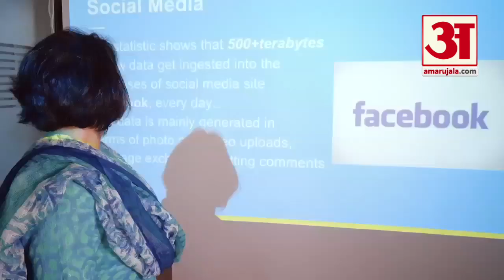Indians को H-1B Visa देने की लिमिट तय कर सकता है America | Business news 20/06/2019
ट्रंप प्रशासन भारतीय आईटी पेशेवरों को जारी होने वाले एच1-बी वीजा की लिमिट 10 से 15 फीसदी तय कर सकता है। इससे टीसीएस, इंफोसिस और विप्रो जैसी प्रमुख भारतीय आईटी कंपनियों पर असर पड़ेगा।

मारुति सुजुकी के कारों में डीजल इंजन बंद करने के फैसले के बाद रेनो ने भी डीजल कारें नहीं बनाने का फैसला किया है। रेनो का कहना है कि वह अप्रैल 2020 से डीजल कारों बनाने बंद कर देगी।

मोटोरोला ने भारत में अपना नया स्मार्टफोन Motorola One Vision को लॉन्च कर दिया है। इसमें 48 मेगापिक्सल का रियर कैमरा और पंच होल डिस्प्ले है।

HDFC ने 1,347 करोड़ रुपये में अपोलो म्यूनिख हेल्थ इंश्योरेंस कंपनी की बहुलांश हिस्सेदारी के अधिग्रहण की घोषणा की है। एचडीएफसी अपनी अनुषंगी एचडीएफसी अर्गो जनरल इंश्योरेंस में अपोलो म्यूनिख हेल्थ इंश्योरेंस का विलय करने जा रही है।